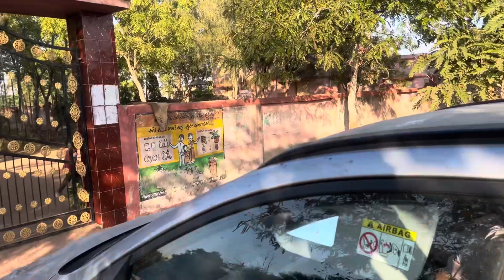Ayodhya Ram Mandir Celebration In Gujarat || અયોધ્યા રામ મંદિર ની ઉજવણી || 22 January 2024 || Vlog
હાલો ત્યારે ! કેમ છો પબ્લિક મજા માં ?

અયોધ્યા રામ મંદિર ની બધા ને સુભકામના ૫૦૦ વર્ષ ની લડાઈ પછી આ દિવસ આવિયો છે. 🙏🏻🚩

Ayodhya,
Ayodhya ram mandir,
Ayodhya ram mandir celebration,
Gujarati,
Gujarativlog,
Ayodhya ram mandir celebration in Gujarat,
Surendranagar,
Surendranagar celebration,